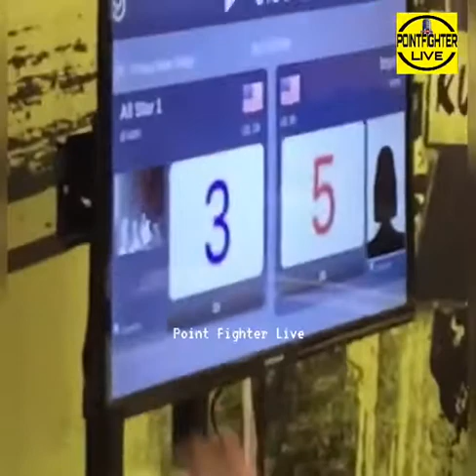Morgan Plowden VS Elyse Gorrell - Point Fighting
Point Fighter